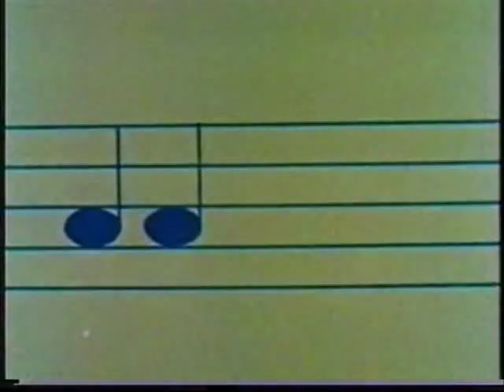Ludwig Cartoon - The Hooter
Magpie discovers that life inside a horn is not all harmonious.

A Bizarre ovoid jewel or egg like object from which devices emerge e.g. helicopter rotor arms, legs, wings etc. These sundry gadgets are used to aid unfortunate small animals which live in the same forest, under the binocular gaze of an anonymous, deer stalker clad observer...all to the accompaniment of an early Beethoven scherzo!
Brilliant, strange paranoid, wonderful. Whatever happened to this sort of imagination in "kids" programmes? 1977